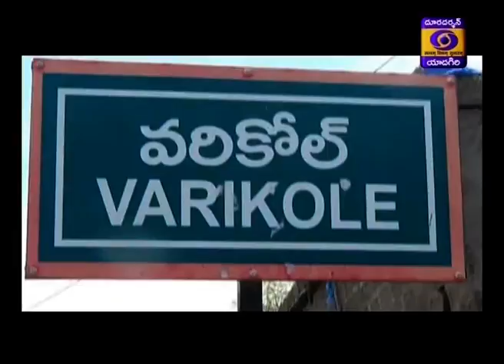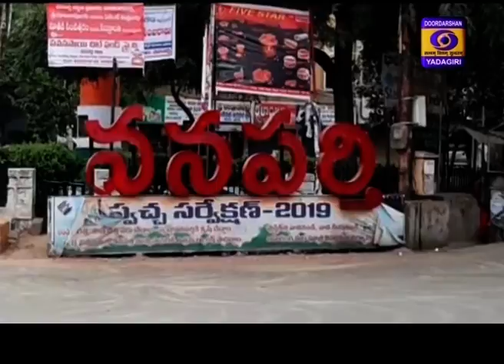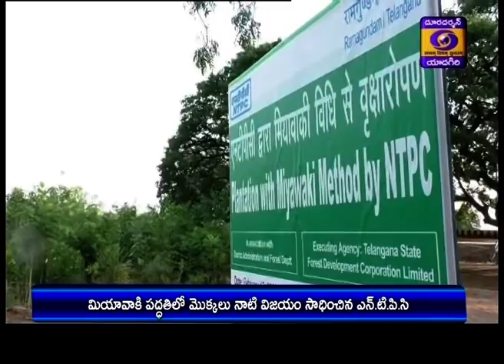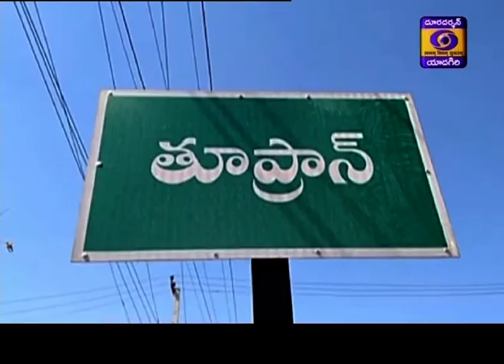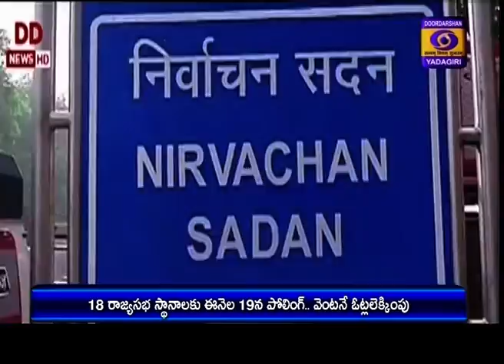Telugu News || Dt 1-06-2020, 21:00 Hrs